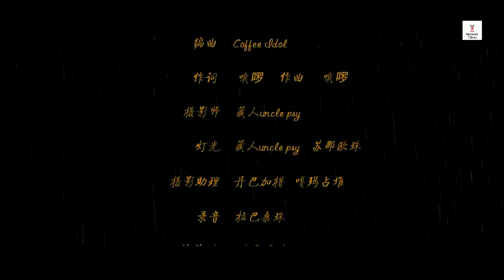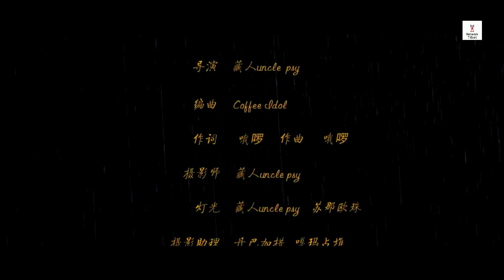2024 Tibetan Song གཙང་གི་ཨོ་ལོའི་གཞས་གསར་པ།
2024 Tibetan Song གཙང་གི་ཨོ་ལོའི་གཞས་གསར་པ།